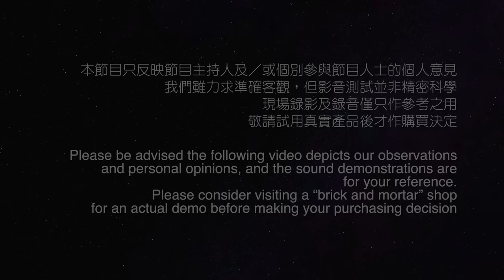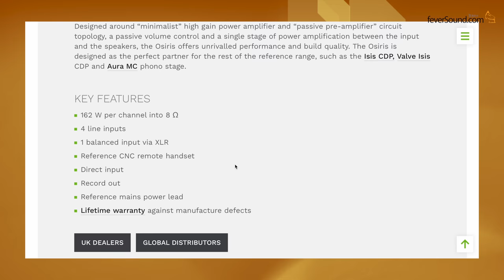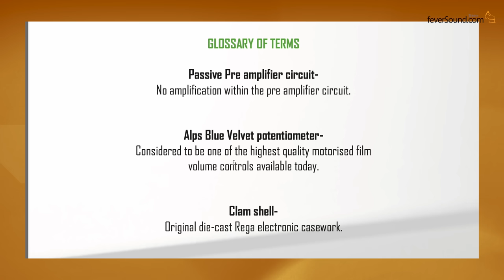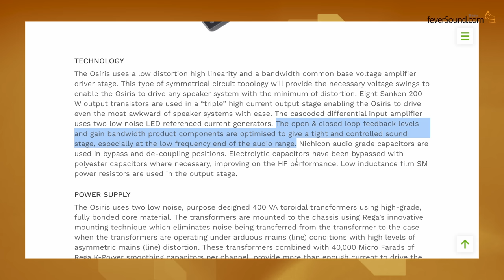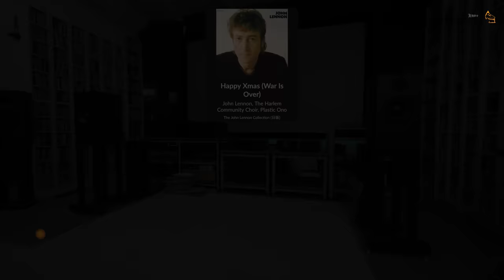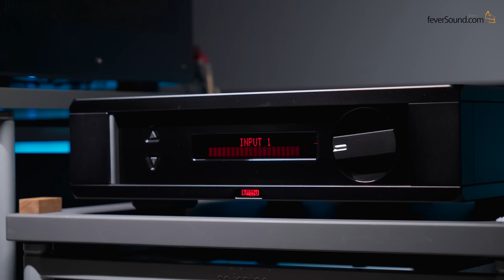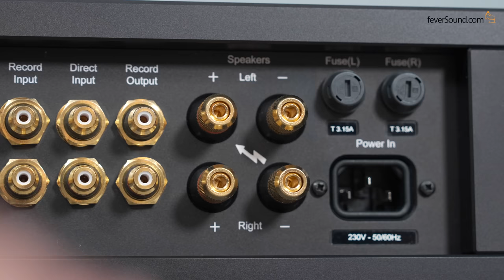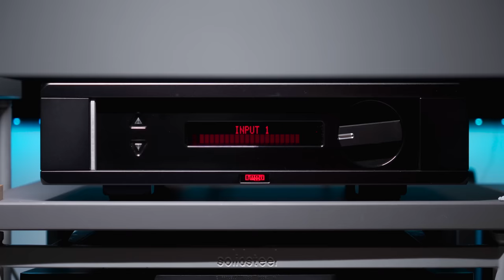REGA Osiris 旗艦合併機｜其貌不揚 實力橫強｜國仁實試｜CC字幕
你以為知名音響品牌一定好？但世界充滿了驚喜！這次，我們來探索英國品牌REGA的旗艦合併式擴音機 Osiris。售價可能與大品牌相近，但聲音是否有過之而無不及？讓我們一起來了解吧！

REGA Osiris 旗艦合併機售價：HK$96,000/部

香港區陳列室 (世貿中心)：
香港銅鑼灣告士打道280號世貿中心35樓3504-5室

九龍區陳列室 (國際廣場)：
九龍尖沙咀彌敦道63號國際廣場5樓505室

陳列室營業時間：
星期一 至 星期六：11 am – 7 pm
星期日 及 公眾假期：11 am – 6 pm

Chapters
00:00 簡介
01:35 開箱
02:07 省招牌 旗艦作
03:06 XLR/AV Bypass全部齊備
03:55 巨型環牛打孖上
05:53 實試設定及錄音示範
08:16 主觀聽感、強項及不足
11:35 總結